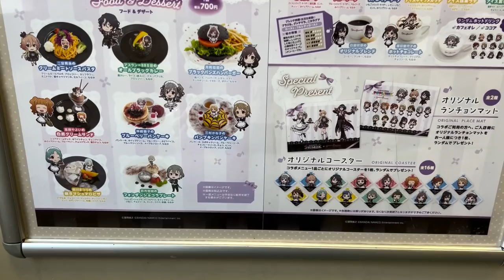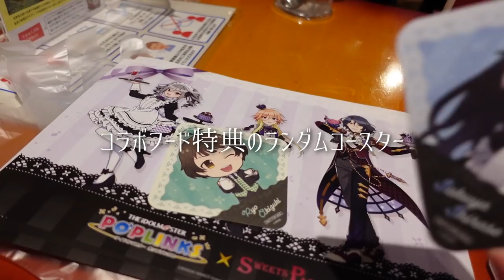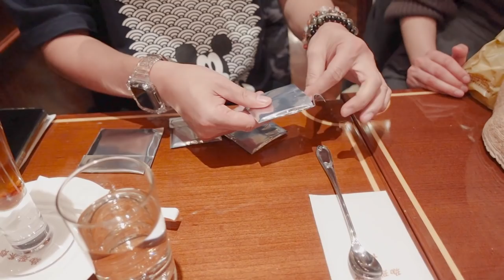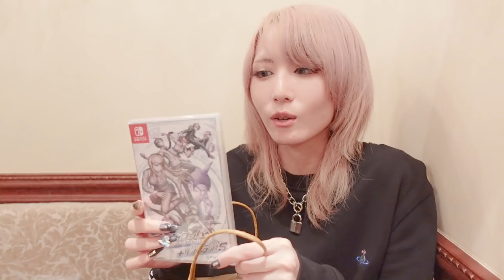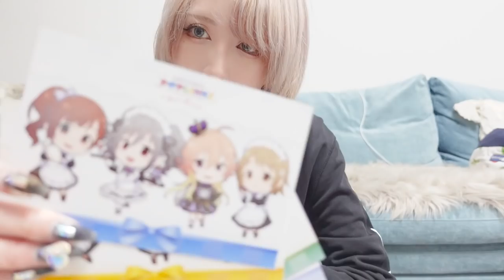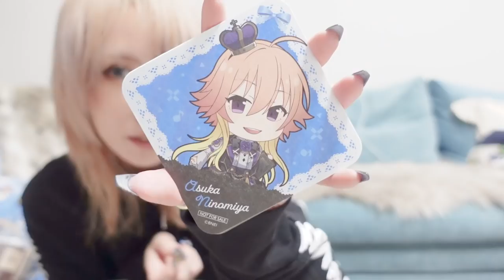約10年ぶりのスイパラは楽しかった。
めちゃくちゃ遅くなりましたが、スイパラコラボの動画です。撮影は1月頭でした。
店内はBGMの関係で音声なしでお送りします。

【書籍】3/10 発売「わがままに生きろ。」

【Instagram】使い方があんまわかってないのでただの画像倉庫

【GreenEyedMonster】青木がプロデュース＆デザイナーをしてるブランド